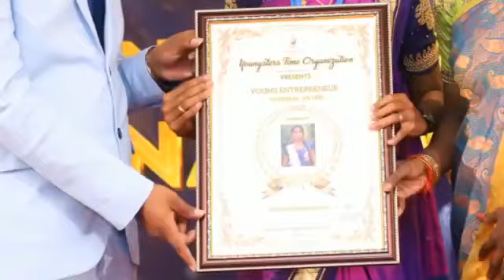உங்களின் வாழ்த்துகளால் உயிர் கொண்டு எழுந்துவிட்டேன் வாழ்த்திய மனங்களுகு என் வாழ்கையை வழங்கிவிட்டேன்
my first stage as a *chief guest* thanks alot for wonderful opportunity mlt Vignesh sir means alot for me once again grateful for your unexpected precious support from you sir thank you 💖

VC : @tn68edit32